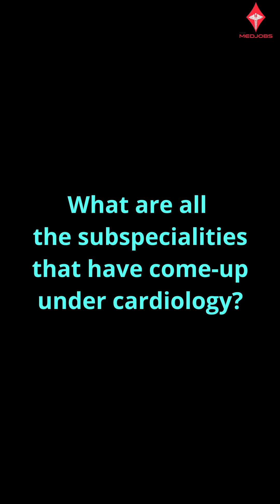Life of a doctor : Cardiology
Dr.Thiyagarajan.G. MD DNB (Cardio), Interventional cardiologist from Coimbatore ,talks about the field of cardiology. Sub-specialties you can do under cardiology, the current demand for cardiologists, who should not opt for cardiology, ways to balance family and profession, level of stress and more..
Doctors and hospitals can fulfil their human resource needs from medjobs.app including doctors, nurses, paramedics, management staffs etc. Job seekers can easily find their dream career in hospitals at medjobs without any charges.